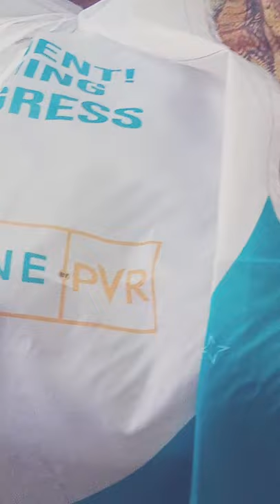apron in PVR Cinema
the Sunny